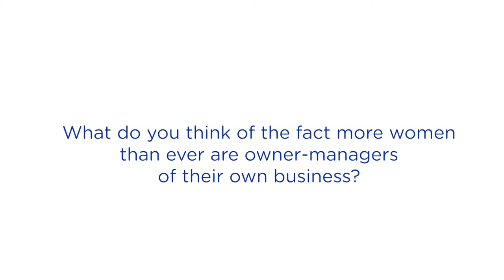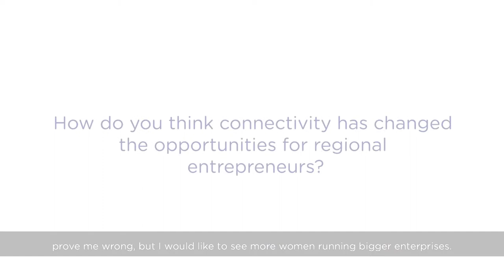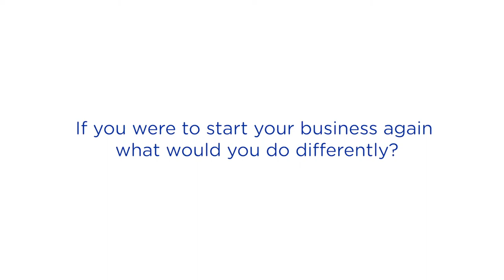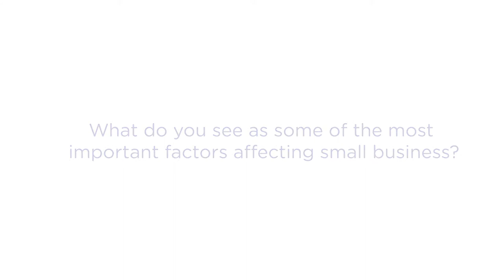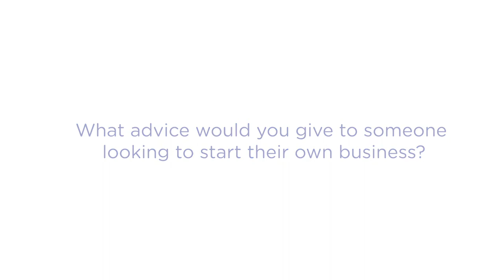Q&A with Naomi Simson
Naomi Simson, Co-Founder of the Big Red Group and Founder of RedBalloon, joined us at the Connecting Australia: Enterprising Women forum at the National Press Club to discuss the challenges for women in scaling their business, the importance for fast broadband for work flexibility and which factors are most important for small businesses.